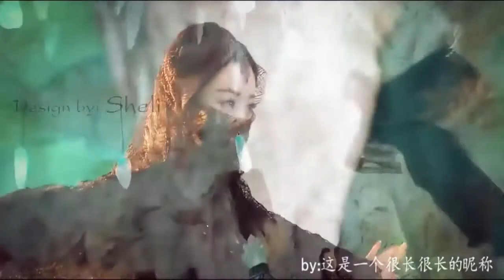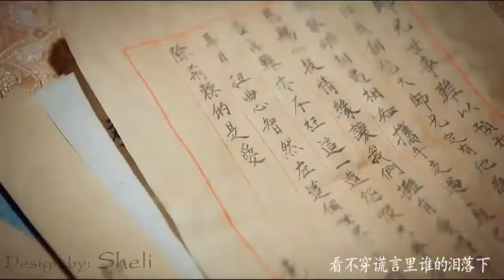720p 赵丽颖 落花 马天宇 2016 បទ:កំហឹងដាវបីសាច​ MV